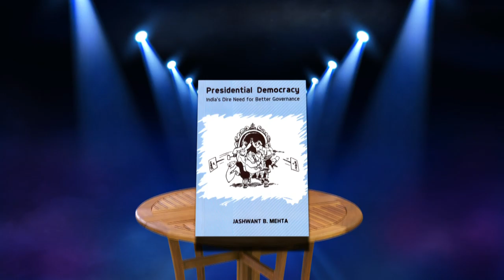Launching ceremony of book Presidential Democracy authored by Jashwant Mehta, speech by B. Raiyani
Book ‘Presidential Democracy – India’s Dire Need for Better Governance’ launching function on 11th April, 2019 at Indian Merchants Chamber, Mumbai. Speech Delivered by...Shri Bhagvanjibhai Raiyani